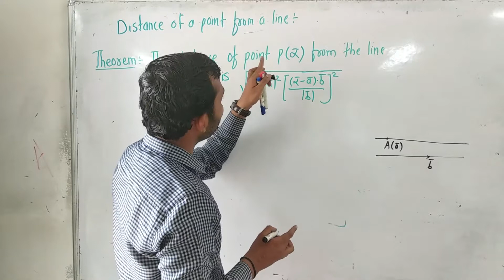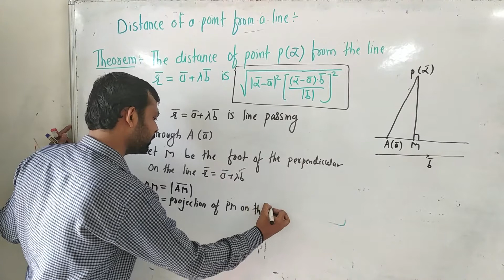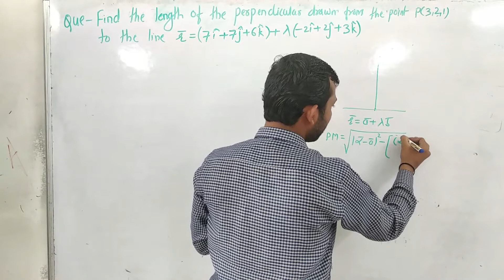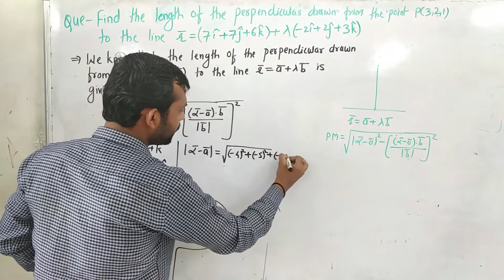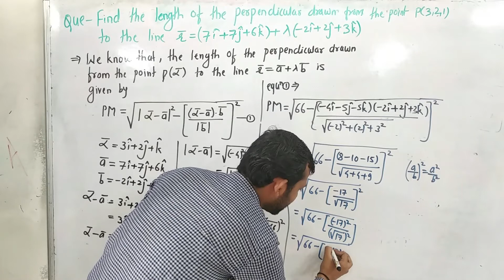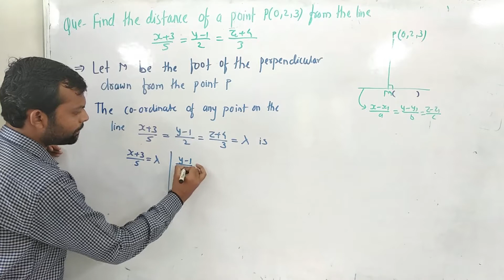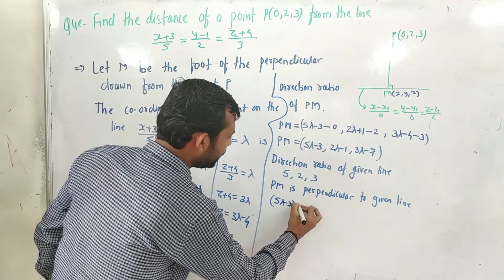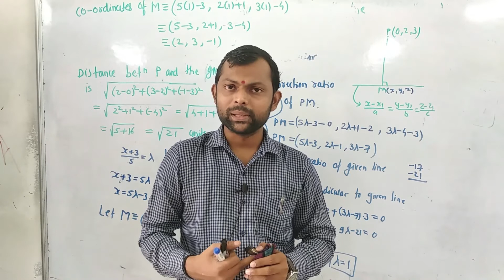LINE & PLANE || LECT - 4 || CLASS 12TH || BY - ASHISH WANKHEDE